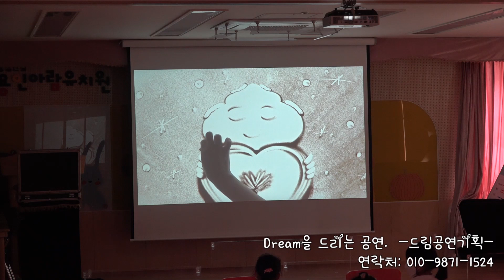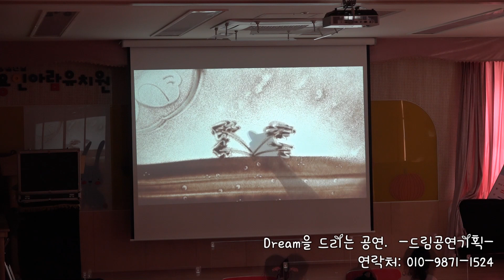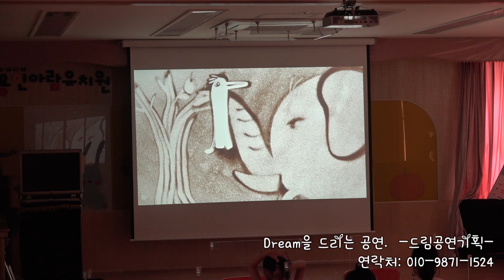경기도 용인 문화 행사 샌드아트 공연 영상 유치원 관람